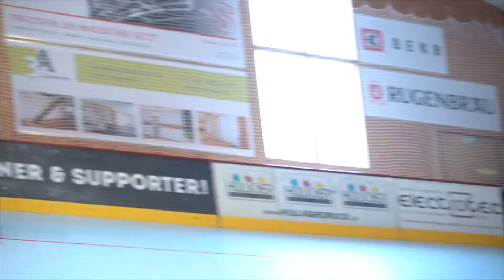Hoquei Patins - Rollhockey Fun - April 2023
Rollhockey Funtraining mit Liron Krauss und Kilian Schneider vom RHC Diessbach. Der RHC Diessbach verfügt aktuell über Juniorenteams in den Kategorien U9 bis U20.

Mit «Krauss_35» möchten wir die Sportart Rollhockey einem jungen Publikum vorstellen. Gerade den Kids zwischen 4 und 10 Jahren möchten wir aufzeigen, wie cool dieser Sport ist und zeigen eben auf diese Weise Einblicke in die Funtrainings, sozusagen die Trainings in Eigenregie am Wochenende die neben den regulären Trainings mit Trainer stattfinden. Wenn du mehr über Rollhockey erfahren möchtest, dann besuche krauss_35 regelmässig oder du findest weiter unten die entsprechenden Links zu

Viele weitere Videos & Highlights von Spielen findest du auf der YouTube Seite unseres Vereins, Rollhockeyclub Diessbach:

Equipment ▬▬▬▬▬▬▬▬▬▬▬▬▬
Stock: Azemad / Replic
Rollschuhe: Replic
Helm: CCM
Handschuhe/Knieschoner: Toor